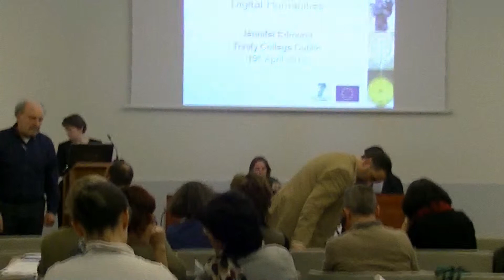CENDARI PROJECT: Jennifer Edmond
Culture, data and digitization
BIZKAIA ARETOA. University of the Basque Country (UPV/EHU)
Bilbao, 13 and 14 January 2014.

PROJECT SHOWCASE 1
CENDARI (Collaborative EuropeaN Digital/Archival Research Infrastructure): presented by Jennifer Edmond (Trinity College Dublin)